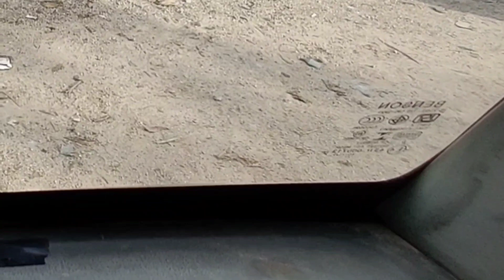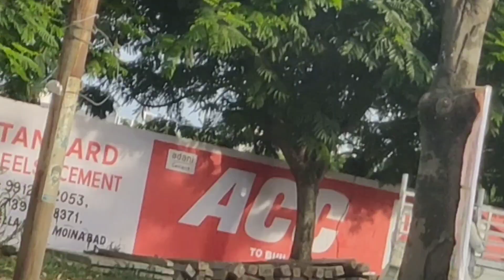Prank On duplicate 500 Rs Note | Srinivas Vlogger | Telugu Youtuber